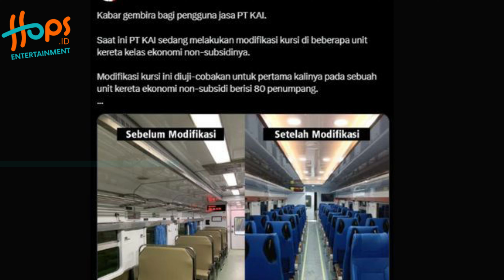NETIZEN SAMBUT BAIK, KURSI KERETA KELAS EKONOMI DIUBAH SEKELAS EKSEKUTIF!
Pihak Kereta Api Indonesia (PT. KAI) mulai mengganti kursi penumpang kelas ekonomi. Sontak para warganet menyambut baik penggantian kursi penumpang kereta kelas ekonomi tersebut.

Tindakan ini dilakukan sebagai bagian dari program peningkatan layanan KAI untuk kereta api kelas ekonomi.